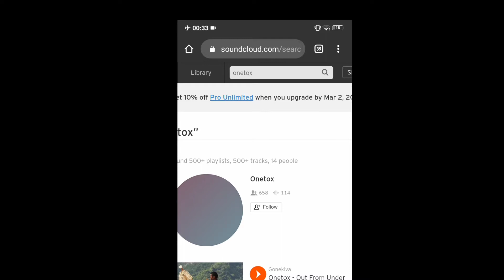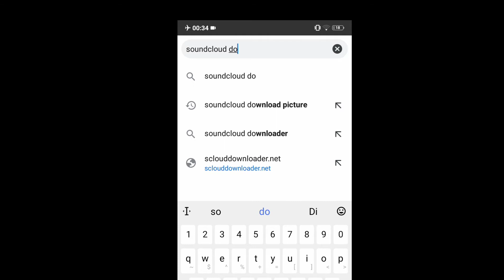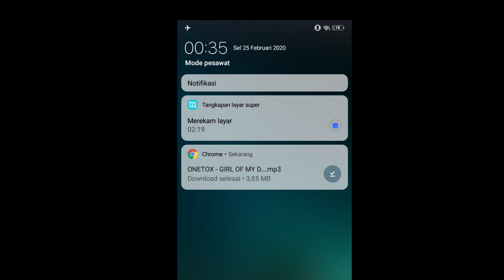How to download songs on Soundcoud easily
Terimaksih sudah menonton tunggu video selanjutnya